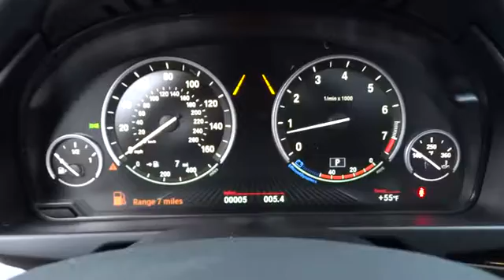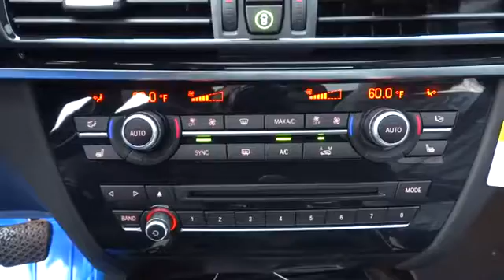2017 BMW X5 San Francisco, San Jose, Oakland, Marin, bay area, CA 17628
2017 BMW X5

Price does not include Tax, Title, License, Doc Fees. Customer may not qualify for all Rebates. See Dealer For Details. $1,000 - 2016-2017 Holiday Credit. Exp. 01/03/2017
DRIVER ASSISTANCE PLUS  -inc: Speed Limit Information  Active Driving Assistant  lane departure warning  forward collision warning  pedestrian warning and city collision mitigation  Active Blind Spot Detection  Surround View,APPLE CARPLAY COMPATIBILITY,DRIVER ASSISTANCE PACKAGE  -inc: Rear-View Camera  Head-Up Display,PREMIUM PACKAGE  -inc: 4-Zone Automatic Climate Control  Satellite Radio w/1 Year Subscription  Wireless Charging  WiFi Hotspot  Comfort Access Keyless Entry,Express Open/Close Sliding And Tilting Glass 1st And 2nd Row Sunroof w/Power Sunshade,Body-Colored Power Heated Side Mirrors w/Driver Auto Dimming  Power Folding and Turn Signal Indicator,Speed Sensitive Rain Detecting Variable Intermittent Wipers w/Heated Jets,Leather/Chrome Gear Shift Knob,Memory Settings -inc: Head Restraints,Navigation System,Tire Specific Low Tire Pressure Warning